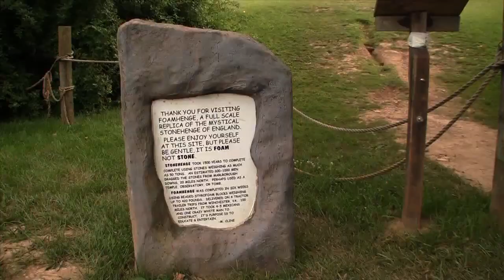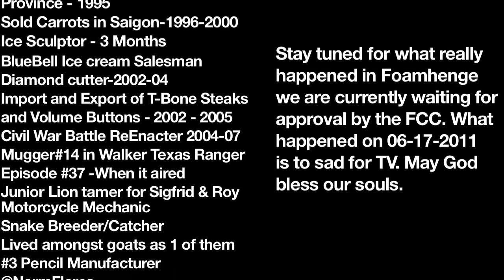Foamhenge! Featuring NORM! A blast from the past...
For the long time fans of Geek Beat, you'll remember Norm! And this video truly conveyed his sense of insanity...

Oh, don't worry. He's not dead or anything. We just wanted to reshare this little piece of heaven.  By the way, you can explore Foamhenge in our 360 Degree video Just click on the video and use your mouse to look around. Or, if you have a mobile device just hold it in the direction you want to look!